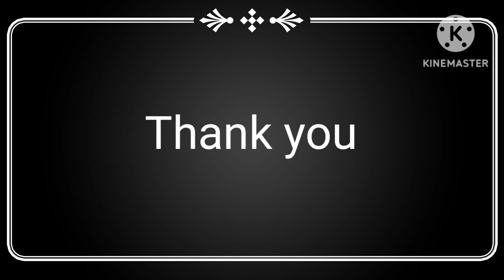New brawler 🤯🤯🤯 || Gameplay